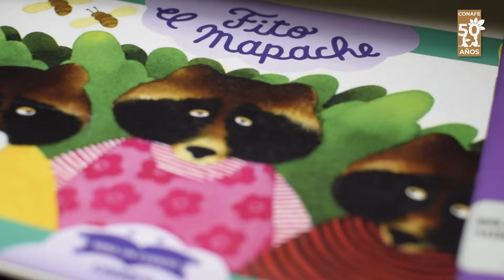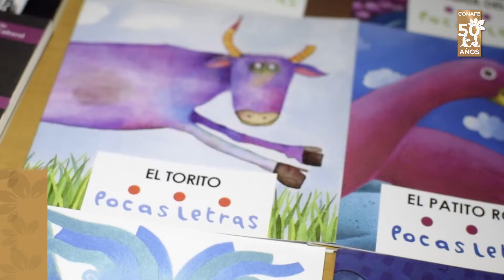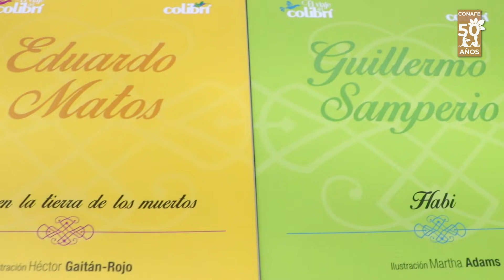Acervo Editorial y Musical del Consejo Nacional de Fomento Educativo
Muestra la trayectoria de la producción de materiales de apoyo pedagógico, así como series literarias de fomento a la lectura y material musical.